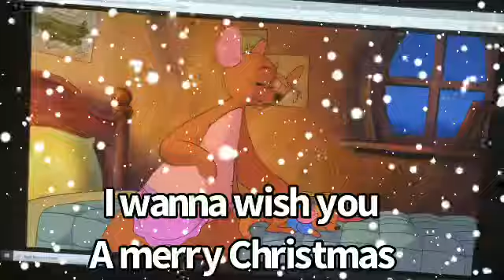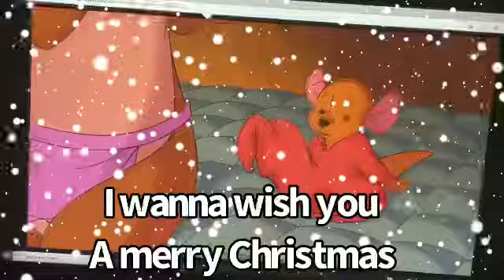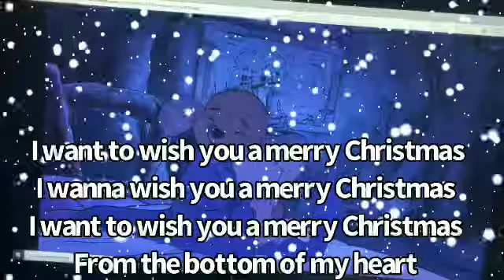Disney Christmas sing along songs - Feliz Navidad￼